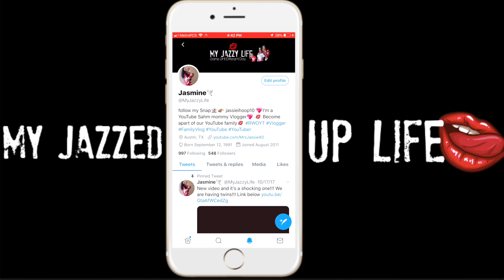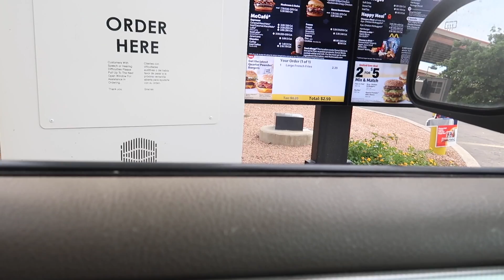REALISTIC 3 HOURS WITH NO KIDS!!